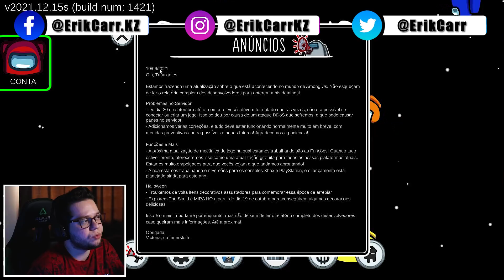O NATAL chegou NO AMONG US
Nesse vídeo de AMONG US, mostrei para vocês todas as novidades de NATAL. Confiram as novas SKINS de final de ano.